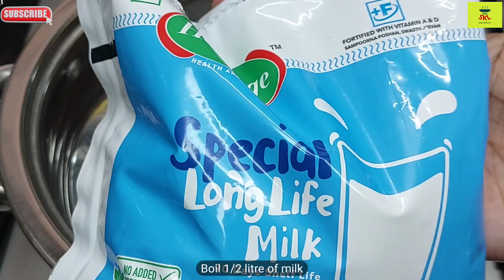Refreshing Mango Dessert 🥭 l ಮಾವಿನ ಡೆಸರ್ಟ್ l आम का डेजर्ट l ನಿಮ್ಮ ದೇಹವನ್ನು ತಂಪಾಗಿರಿಸುತ್ತದೆ ಈ ಡೆಸರ್ಟ್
Ingredients :
Mango - 1 No.
Sugar - 1 Cup
Tapioca starch - 1 Cup
Sabudana - 1/4 Cup
Dry fruits - 2 Tbsp
Dried rose petals - Few
Cardamom powder - 1/4 Tsp
Kesar milk - 3 Tbsp

ಬೇಕಾಗುವ ಸಾಮಾಗ್ರಿಗಳು :
ಮಾವು - 1
ಸಕ್ಕರೆ - 1 ಕಪ್
ಟಪಿಯೋಕಾ ಪಿಷ್ಟ - 1 ಕಪ್
ಸಾಬುದಾನ - 1/4 ಕಪ್
ಹಾಲು - 1/2 ಲೀ.
ಚಿಯಾ ಬೀಜಗಳು - 1 ಚಮಚ
ಒಣ ಹಣ್ಣುಗಳು - 2 ಚಮಚ
ಒಣಗಿದ ಗುಲಾಬಿ ದಳಗಳು - ಕೆಲವು
ಏಲಕ್ಕಿ ಪುಡಿ - 1/4 ಟೀಸ್ಪೂನ್
ಕೇಸರ್ ಹಾಲು - 3 ಚಮಚ

सामग्री :
आम - 1
चीनी - 1 कप
टैपिओका स्टार्च - 1 कप
साबूदाना - 1/4 कप
दूध - 1/2 लीटर।
चिया बीज - 1 बड़ा चम्मच
सूखे मेवे - 2 बड़े चम्मच
सूखे गुलाब की पंखुड़ियां - कुछ
इलायची पाउडर - 1/4 छोटा चम्मच
केसर दूध - 3 बड़े चम्मच